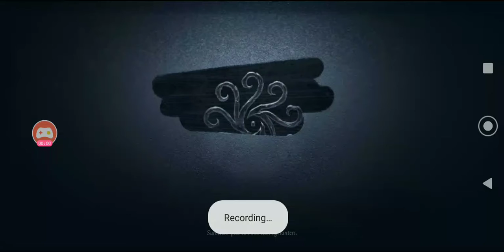CJ End of Season Cache Clear Video 15 of 21: Dream Witch Hunter Gameplay Identity V and Bug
Yo netease, you might wanna fix this bug.